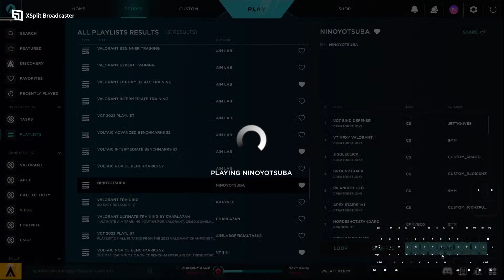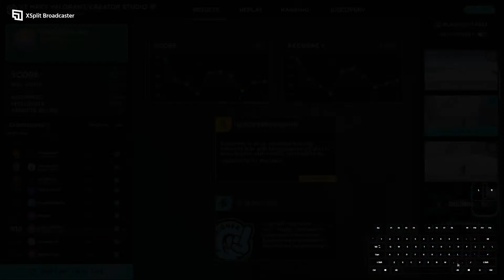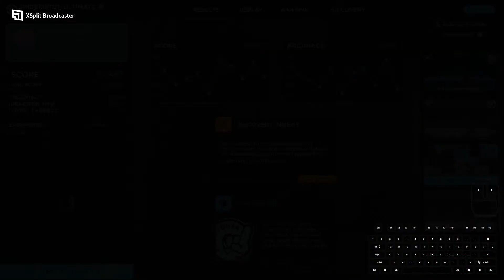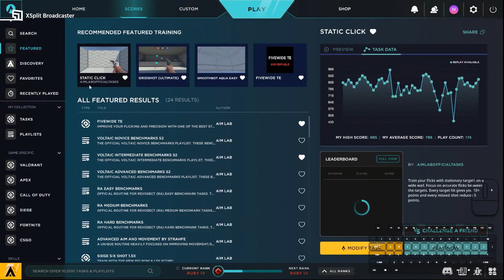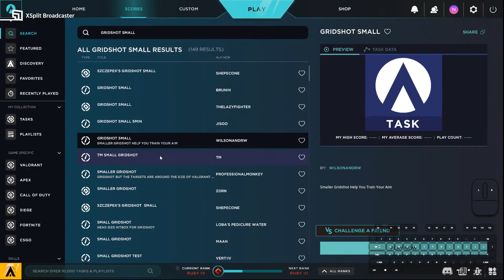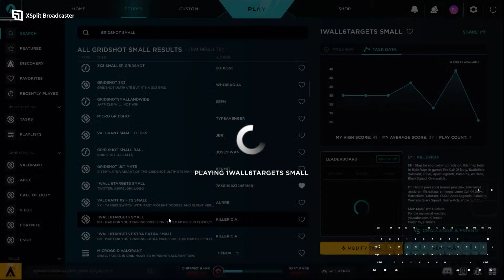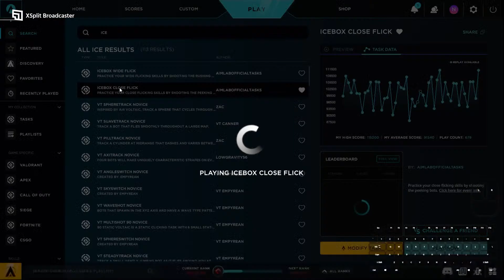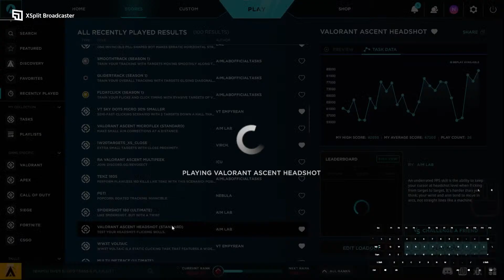9/2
My gear:
ROG Harpe Ace Aimlab Edition
Black Skypad reg. size
Wooting 60HE
800 DPI 0.5 Valorant